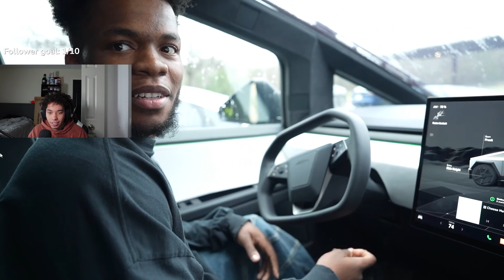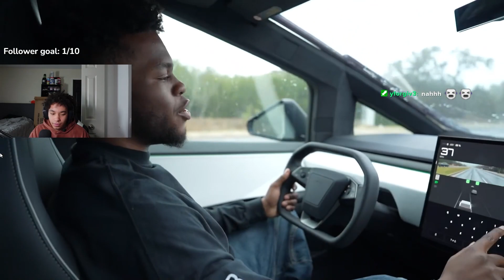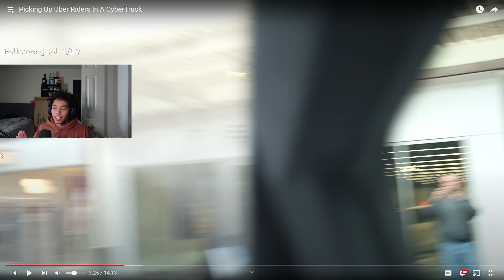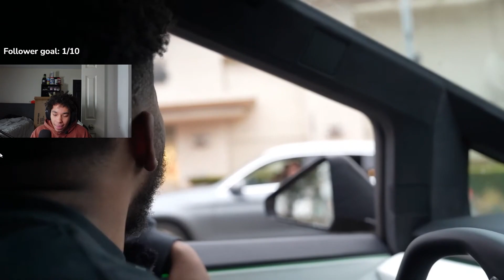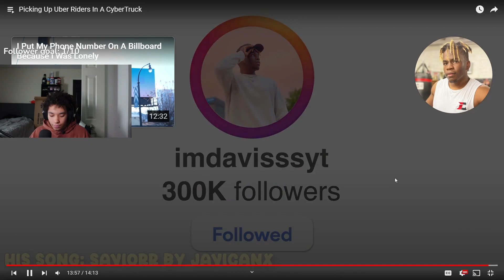DAVIS STOLE A TESLA TRUCK!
imdavis went and drove a cyper truck